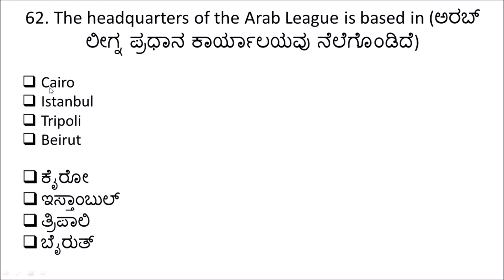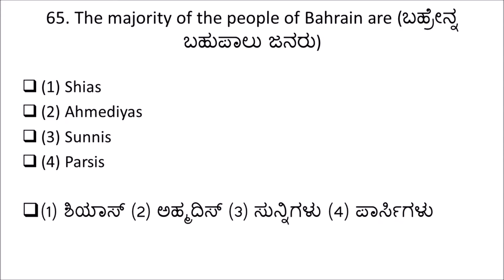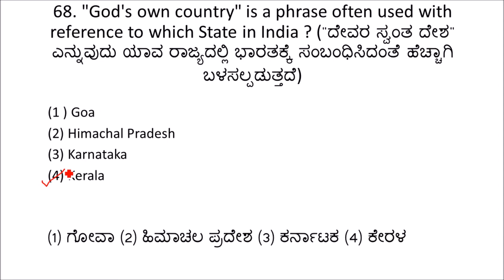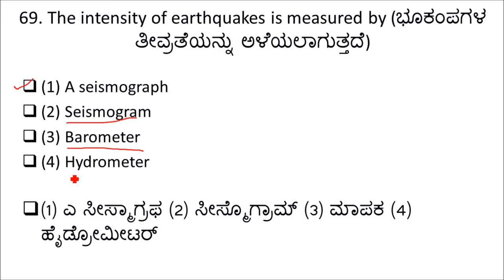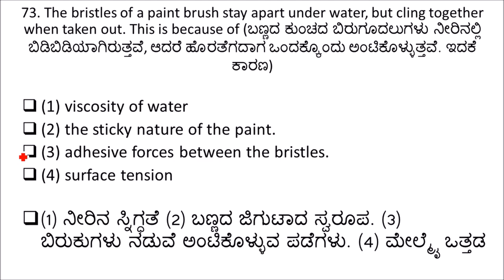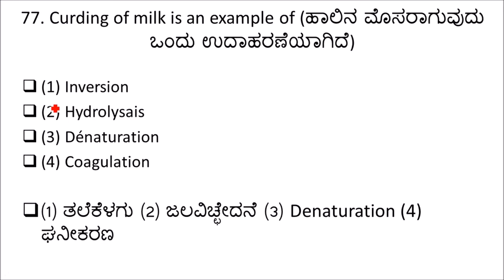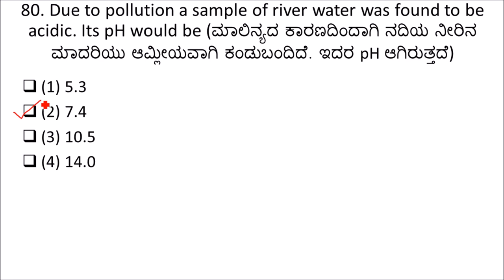KPSC FDA Question Paper with Answer 2011 Part-4 (61-80)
SDA and FDA Exam Preparation Guide.